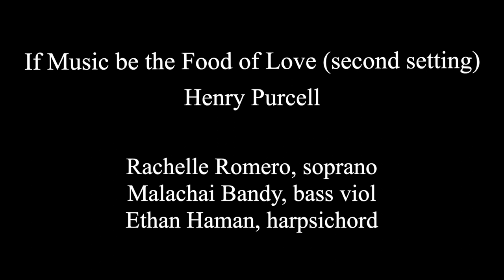Musical Delights - I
A musical collection for patients, their families, caregivers, and staff at USC hospitals.

Dual Identity, Gernot Wolfgang - 00:00
Judith Farmer - bassoon

If Music be the Food of Love (second setting), Henry Purcell -  04:24
Rachelle Romero, soprano
Malachai Bandy, bass viol
Ethan Haman, harpsichord

Falling in Love with a Place, Ryan Leack - 07:54

West Sad Story, Nejc Kuhar - 11:31
Doris Ćosić

Fazıl Say  Ses - 16:13
Sang Won (David) Park

Call Me Firework - arr. Valerie Narumi - 20:16
Valerie Narumi, soprano & piano
Kenneth Cunanan, electric bass
Taylor Kamemoto, flute
Tracy Wong, piano
Leonard Hayes, baritone
Mika Ishii, violin
Video Post Production - Tracy Wong
Audio Post Production - Valerie Narumi